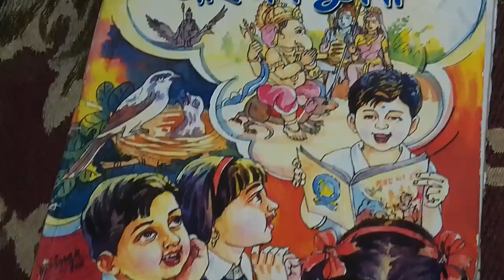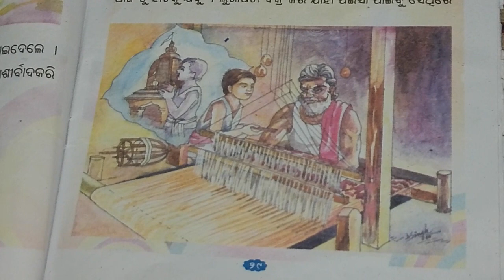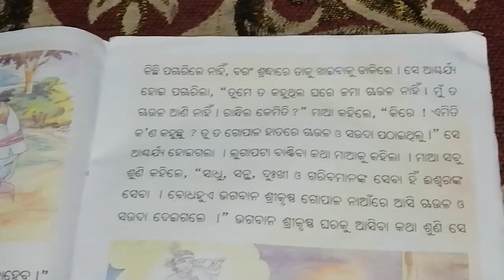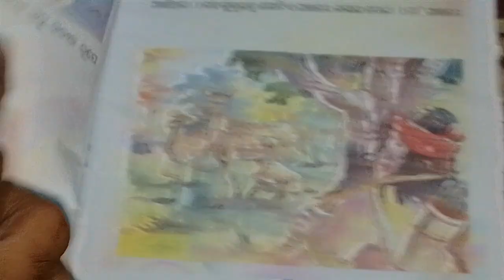Kabiranka pilaa dina. SSVM. BODHA.